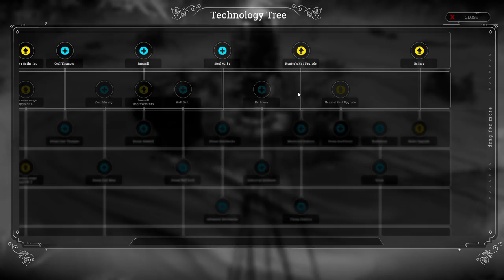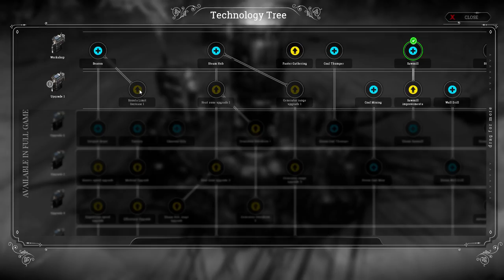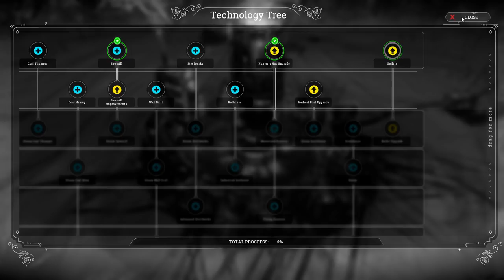Frostpunk - This Apocalypse of Mine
Frostpunk is a game from the creators of This War of Mine, but this time it's an entire city that needs to be kept alive in a post-apocalyptic winter, and there are no easy answers...